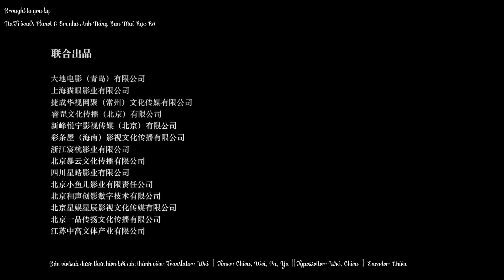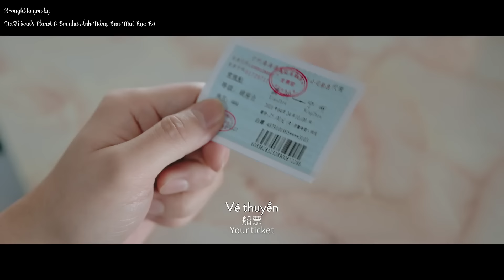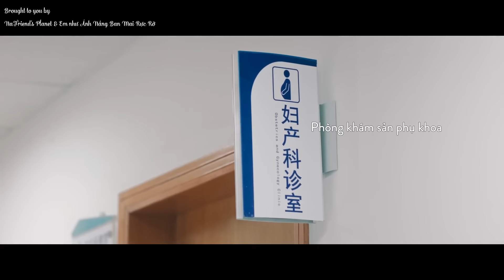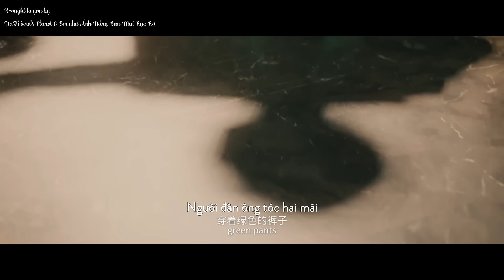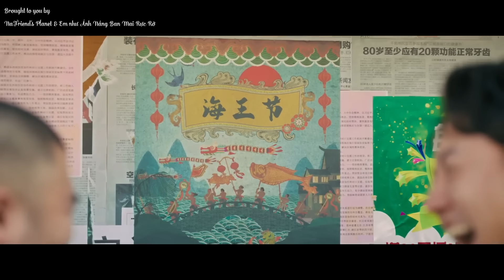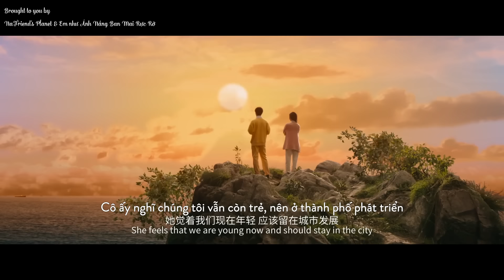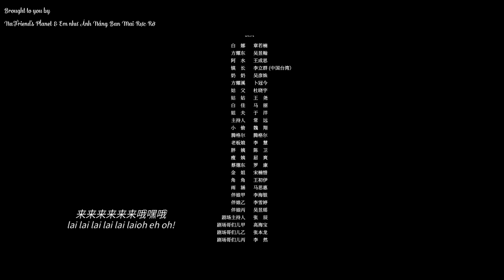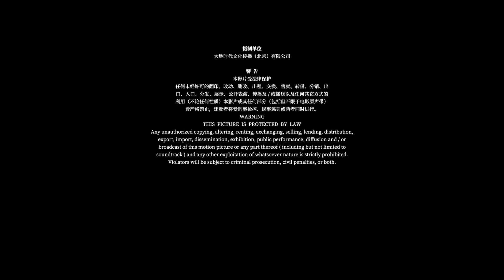【 VIETSUB FULL 】 - MOVIE XIN ĐỪNG TIN CÔ ẤY - CHƯƠNG NHƯỢC NAM, NGÔ DỤC HÀN - 请别相信她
• Bản vietsub được thực hiện bởi các thành viên:
Translator: Wei
Timer: Chiêu, Wei, Pa, Yu
Typessetter: Chiêu, Wei
Encoder: Chiêu

• Tôn trọng sản phẩm do subteam tạo ra. Không Re-Up đi nơi khác khi không được cho phép. Thank !